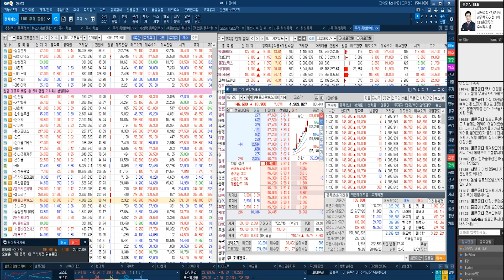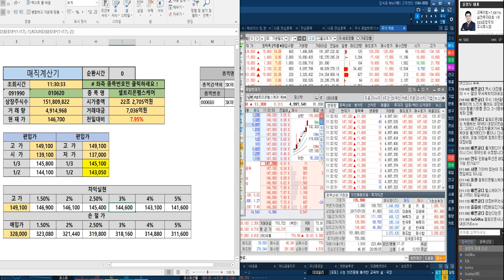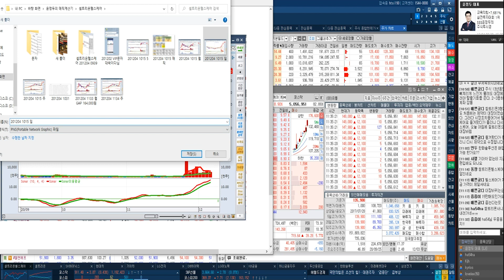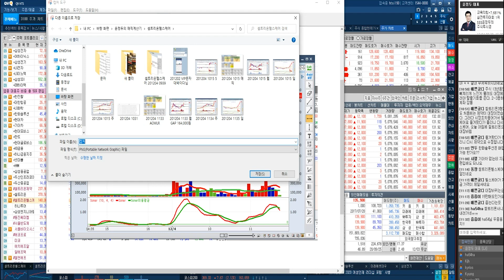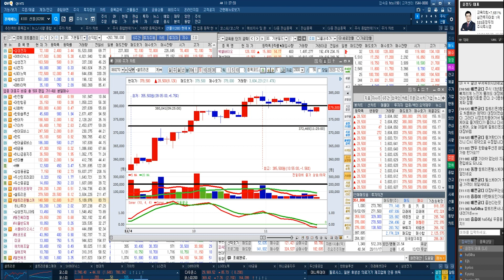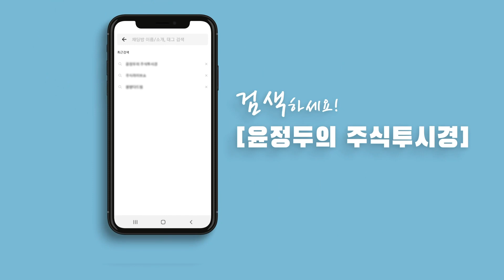셀트리온헬스케어 월봉 GAP 목표 164,000원 유지 144,000원 이탈시 셀트리온 삼형제 50% 차익실현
삼성전자 & SK하이닉스 & 셀트리온
VVIP 12월 7일 예약대기제 전환

★총 150명이후 예약 대기전환
★현재 140명 결제완료

★4분기 신규 결제 40명 완료
★06일까지 추가 10명 선착순 마감

■ 특전사항

★ 시장주도주 엄선 포트폴리오 구성
★ 실적&수급&재료주 중기 공략
★ 테마주 공략을 통한 수익률 극대화

▼ 결제 안내 ▼

◆월봉 GAP목표 164,000원
◆14만원 이탈 = 50% 차익실현

★2020년 12월 04일 10:13

★2020년 12월 03일 10:25

★2020년 12월 02일 12:41

★2020년 11월 30일 09:37

★2020년 11월 26일 11:44

★2020년 11월 25일 12:07

★2020년 11월 25일 09:24

◆교육의 힘 SK하이닉스
◆월봉 GAP 135,000원 목표

★2020년 12월 04일 08:52

★2020년 12월 03일 16:47

★2020년 12월 02일 12:41

★2020년 11월 23일 15:24

★2020년 11월 23일 09:34

★2020년 11월 02일 10:33

★2020년 10월 20일 15:15

*방송시간: 일 ~ 목 20:00 ~ 22:00

■ 특전사항

1 . GAP 교육 VOD 9시간
2 . 단기공략주 교육 VOD 9시간

▼ 결제 안내 ▼

★2020년 12월 04일 11:29

셀트리온헬스케어 15만원 목표유지 14만원 이탈시 50% 차익실현 & VVIP 불사조님 포트폴리오 전략
★2020년 12월 04일 10:13

SK하이닉스 월봉 GAP 135,000원 전략 & 넷마블 132,000원 편입
★2020년 12월 04일 08:52

2020년 팍스경제TV ‘윤정두의 주식투시경’
2019년 팍스경제TV ‘윤정두의 주식투시경’
2018년 아시아경제TV ‘윤정두의 주식투시경’
2017년 한국경제 와우TV 종목의 법칙
2016년 SBSCNBC 성공투자 오후증시
2016년 서울경제TV ‘윤정두의 주식투시경’

2007년 대우증권 실전투자대회 7,681% 1위
2009년 NH선물 해외파생상품 실전투자대회 1위
2006년 삼성증권 실전투자대회 1위
2006년 현대증권 ELW 실전투자대회 1위
2003년 제일투자증권 실전투자대회 1위
2002년 메리츠증권 실전투자대회 1위
2001년 겟모어증권 실전투자대회 2위

12월4일(전일) 증권사 애널리스트들이 발표한 투자의견을 분석해 봤다.전일 국내 증권사 애널리스트들이 발표한 투자의견은 총 80건을 기록했으며, 이중 목표주가 상향 의견은 총 22건을, 목표주가 하향 의견은 총 4건을 기록했다. 이에 따라 전체 투자의견 중 목표주가 상향 의견은 27.50%를 차지했으며, 목표주가 하향 의견은 5.00%를 차지했다.보다 자세히 살펴보면, 전체 투자의견 중 가장 많이(%기준) 목표주가가 상향된 종목은 엘앤에프(으)로, 미래에셋대우증권은 엘앤에프에 대해 목표주가를 51,000원에서 71,000원으로 약 39.22% 상향 조정했다.한편, 전일 기준 애널리스트 커버 종목 중에서 목표주가 괴리율이 가장 낮은 종목은 한진칼(으)로 나타났다. 한진칼은(는) 현재 4개의 증권사에서 목표주가를 추정 중에 있으며, 현재주가(전일종가기준) 72,800원 대비 목표주가 29,500원을 기록해 -59.48% 괴리율을 기록하고 있다. 그 뒤를 이어 씨젠, 모두투어, 금호산업 등이 낮은 괴리율을 기록하고 있다. 반면, 가장 높은 괴리율을 기록하고 있는 종목은 코스맥스엔비티(으)로 목표주가 13,967원 대비 현재주가(전일종가기준) 7,730원을 기록해 80.69%의 괴리율을 기록하고 있다. 그 뒤를 이어 씨젠, 현대리바트, LG 등도 높은 괴리율을 기록하고 있다.